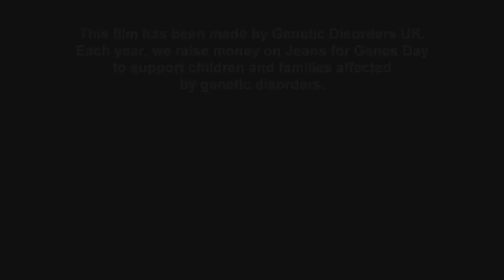Jeans For Genes - Ashley's Story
Ashley’s Story for Jeans For Genes

Ashley’s story is one of the films we make each year for the Jeans for Genes campaign.  Each film is authored by a young person with a genetic disorder – in Ashley’s case, Treacher Collins Syndrome.  Shown in schools around the UK, these films get 10,000s of hits, and it’s work we’re really proud of.